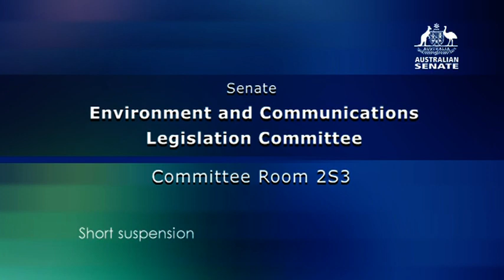Senate Environment & Communications Estimates hearing 23 March Australia Post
The first full Senate Estimates hearing for Australia Post since the ambush and unlawful removal of Christine Holgate as CEO in October-November 2020. Acting CEO Rodney Boys does not even acknowledge Holgate's role in the organisation's 2020-21 success; complicit chair Lucio Di Bartolomeo squirms under pointed questioning from Senator Bridget McKenzie about how she was forced out; original assassin Senator Kimberley Kitching continues her inane political point-scoring; and Senator for bankers Jane Hume repeatedly spars with Senator McKenzie to block discussion of the secret 2019 Boston Consulting Group report that stakeholders suspect is about downsizing Australia Post for a possible privatisation, as exposed in